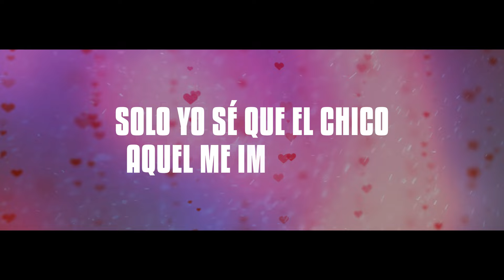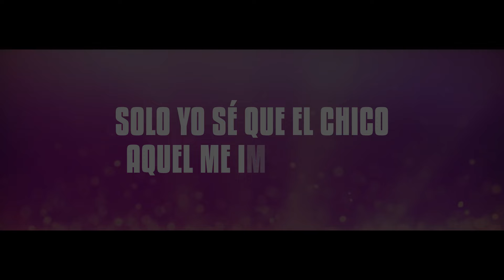Marisela - El Chico Aquel (Version Banda) [Video Lyric]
Titulo: El Chico Aquel (Version Banda) [Video Lyric]
Interprete: Marisela
Sello: IM Music Group